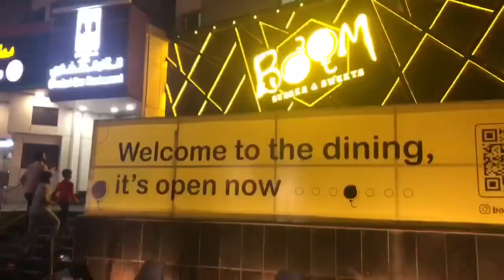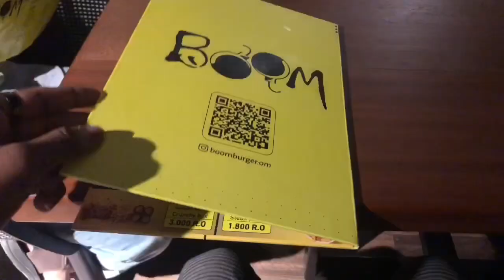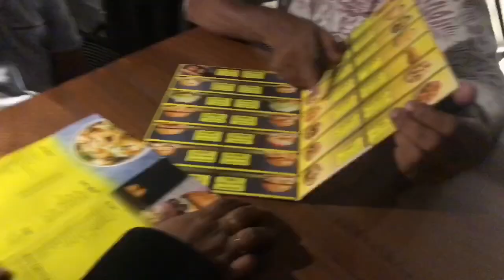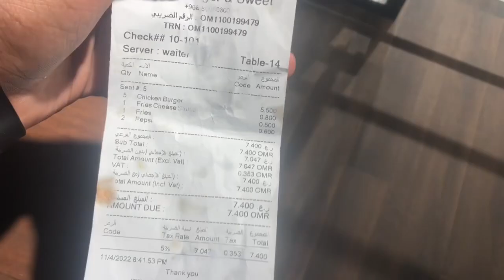Boom burger & sweet cafe in Muscat Al-Khuwair | don’t miss | food blog 2